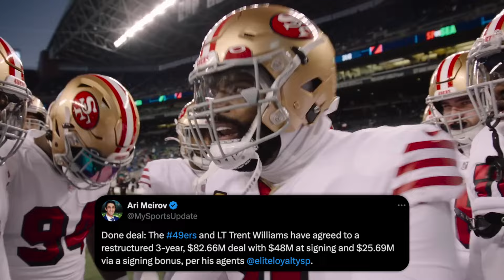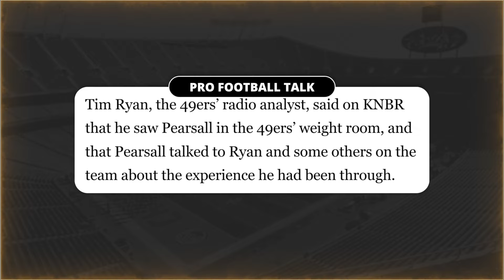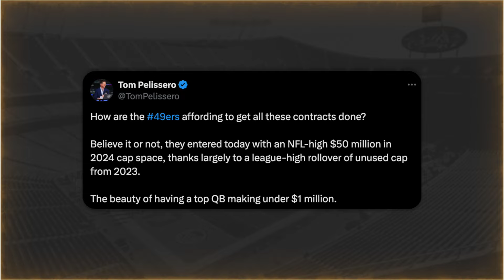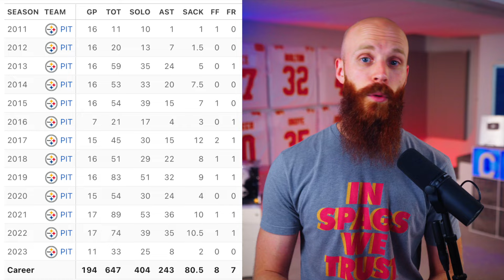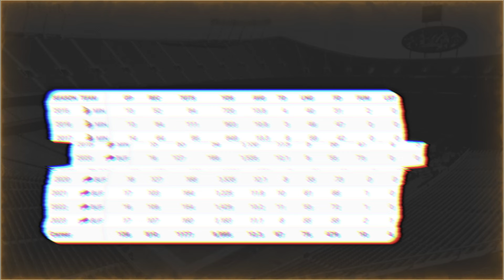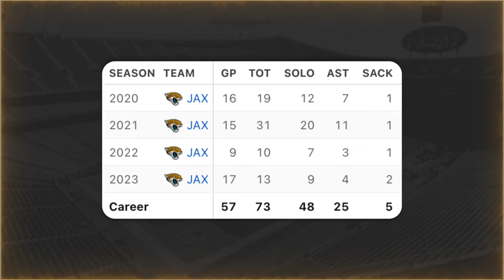It's all FINALLY coming together for the 49ers... Diggs speaks out, Heyward paid and more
🕐 TIME STAMPS 🕐

0:00 - Trent Williams Paid
1:47 - SF is Ready
3:53 - Cam Heyward Deal
4:39 - Isaac Seumalo Out
5:09 - Diggs' Interesting Comments
6:47 - Chaisson Released
7:14 - Marshawn Lloyd DNP
7:46 - Chargers Full Back

📬 SEND ME STUFF 📬
Cole DeRuse
705-B SE Melody Ln #218
Lee's Summit, MO 64063

About:
Cole Breaks the Huddle - After growing my how bout those CHIEFS channel, I decided to make another covering bigger picture NFL news. The NFL is the only sport I really watch (football is the sport, but you know what I mean) and I've always been a fan! My goal is to report on news and interesting stories around the league and players during season and also in the off season.